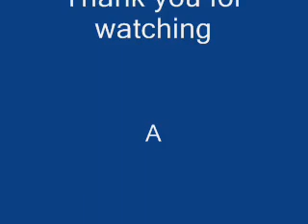Chief Imam of Ghana speaks at Ahmadiyya Khelafat Convention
Chief Muslim Imam speaks at Ghana Ahmadiyya Khalifat Centenary Convention on 17th April 2008.